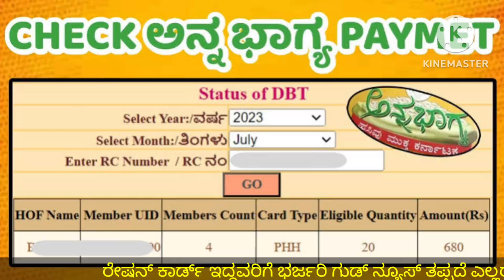ರೇಷನ್ ಕಾರ್ಡ್ ಇದ್ದವರ ಗಮನಕ್ಕೆ// ಗುಡ್ ನ್ಯೂಸ್ ಹೊಸ ರೂಲ್ಸ್// ಇದೀಗ ಸಿದ್ದರಾಮಯ್ಯ ಘೋಷಣೆ// Bpl ration card